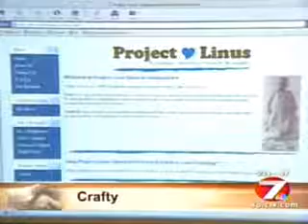KPLC - 7 News Live at Five